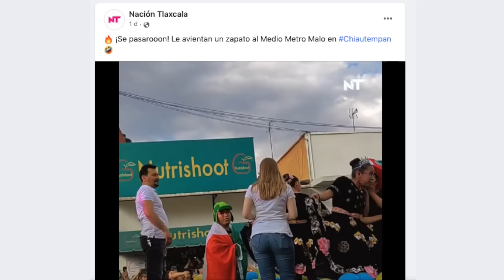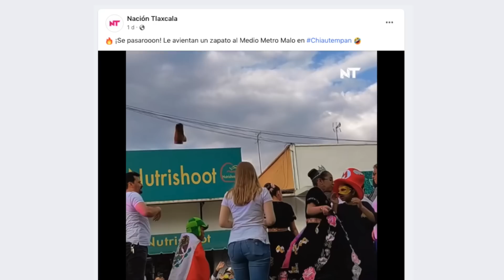ATACAN a MEDIO METRO "MALO" en PLENO CARNAVAL